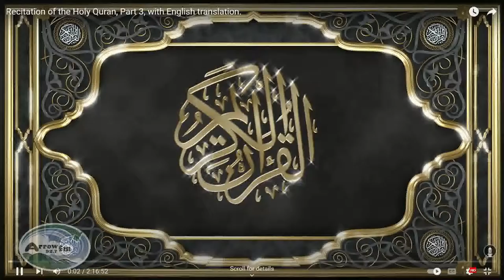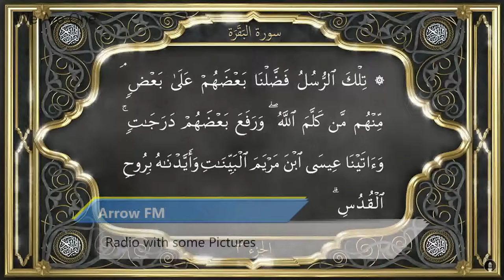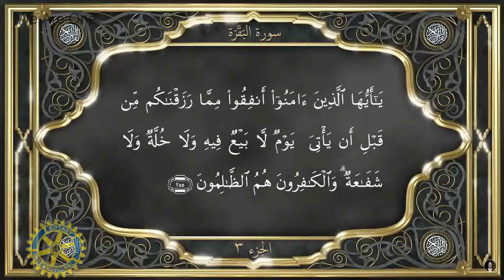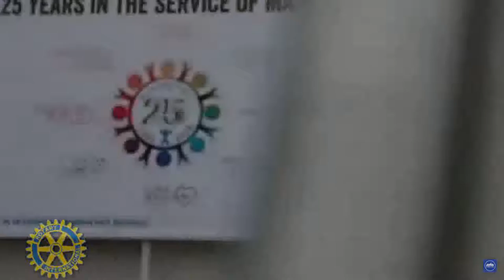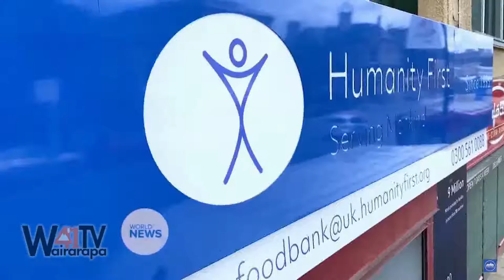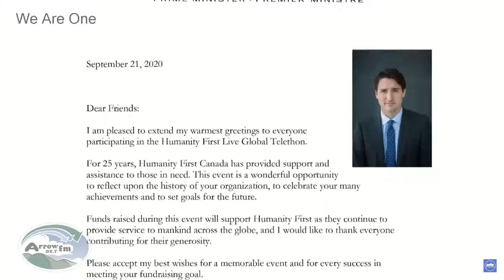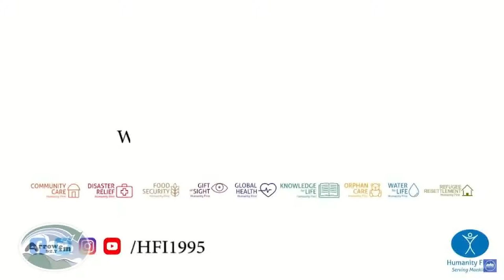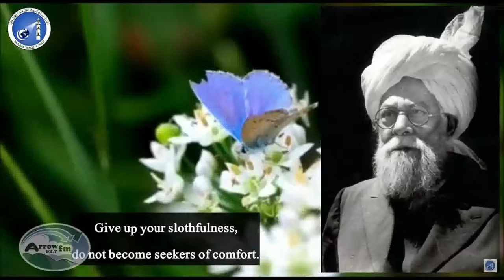We Are One - 26-11-2022